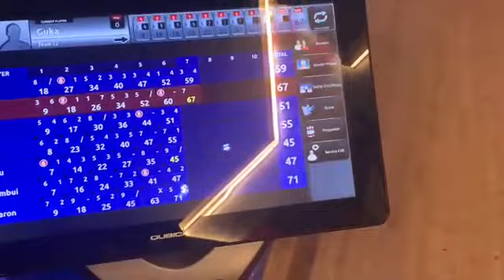We Took Mum n Dad Bowling Fun Has No Age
Welcome to my new channel where I will be doing videos on travel and lifestyle.

Follow my other channels:
Baraka Reality Media
Sharon Wa Baraka Music